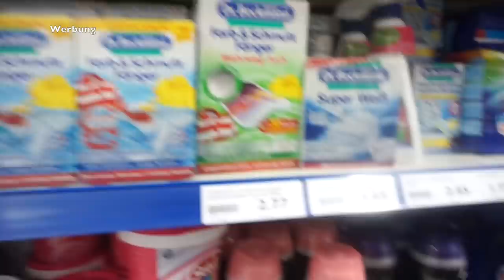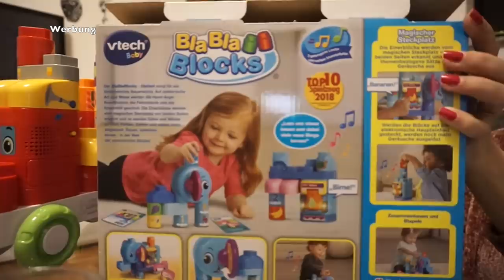DA IST SIE ENDLICH | DAS IST UNSERE TOCHTER LIYA | FAMILIE SAID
* BEARBEITUNGSPROGRAMM : IMOVIE

Packstation :

Emel Said
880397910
Packstation 129
51103 Köln